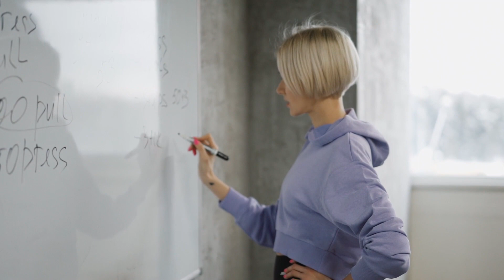The Meaning of Life - Dr. Jordan Peterson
Support Dr. Jordan Peterson

1) This video has no negative impact on the original works
2) This video is also for teaching purposes.
3) It is transformative in nature.